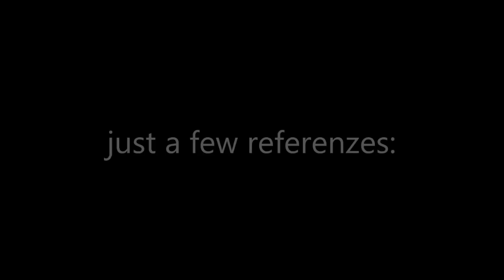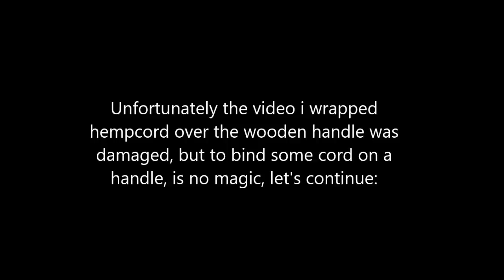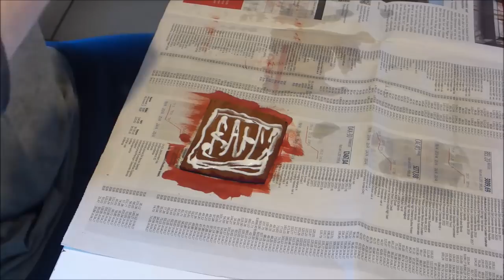Fencing swords, the third generation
The new line of swords for re-enactment combat and historical fencing.
Both swords were custom ordered and made by measurement, like all the works our bladesmith does (no standard line, every single blade is custom made).